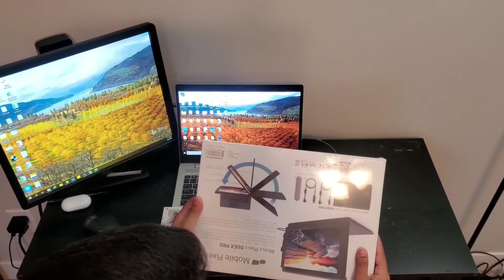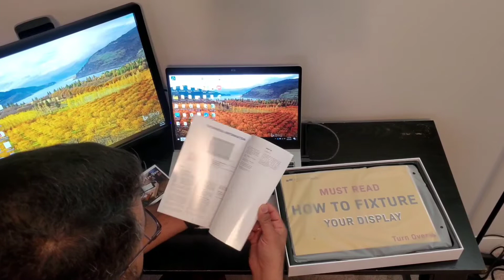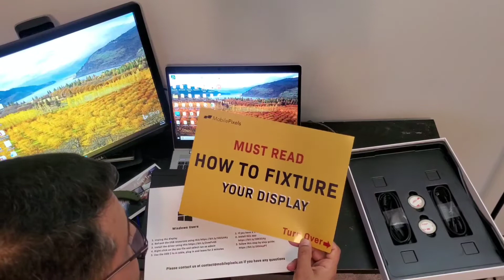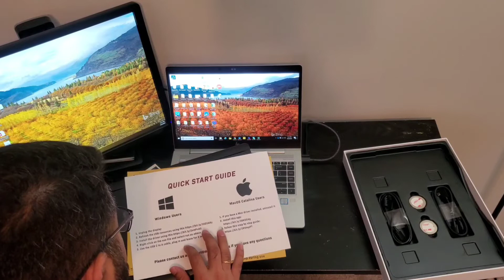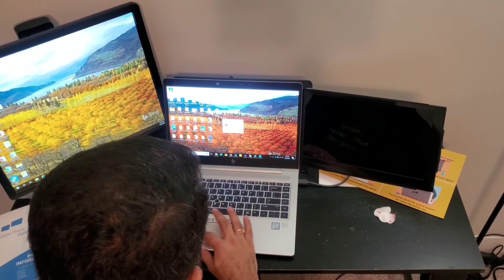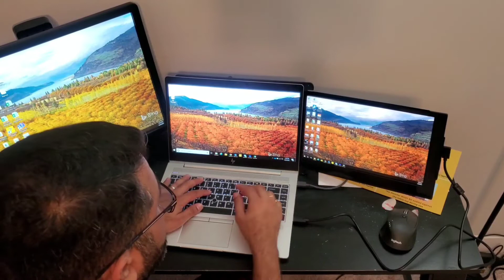Unboxing and Initial review of Mobile Pixels's Duex Pro Portable Monitor.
Mobile Pixel Duex PRO Portable Laptop Monitor attached with the help of magnets on the back of your laptop screen and extends out as second screen on left or the right ride as per your preference. It powers up from laptop USB or USB C ports and compatible with Mac and Windows and you might have to download the display lik drives from the provided web link.